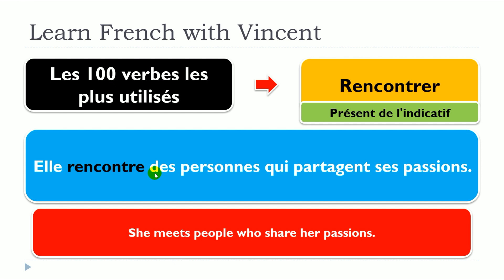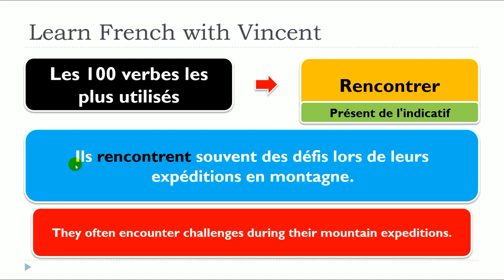Nueva lección de francés 2024 I Les 100 verbes les plus utilisés I Présent I Rencontrer